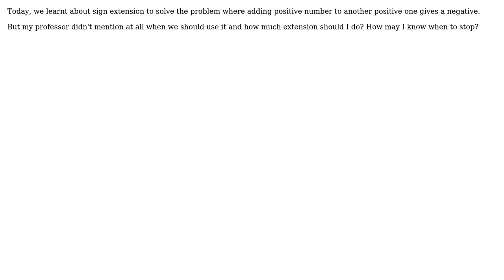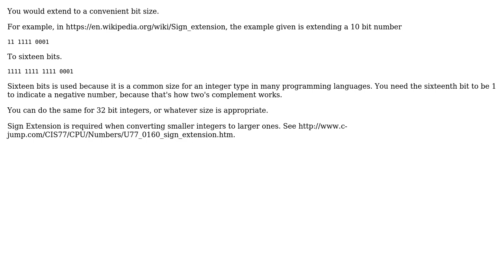Sign Extension, When to stop? (2 Solutions!!)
Sign Extension, When to stop?

With thanks & praise to God, and with thanks to the many people who have made this project possible! | Content (except music & images) licensed under CC BY-SA | Music | Images & others | With thanks to user user128250 user Robert Harvey user Hartmut Braun and the Stack Exchange Network Trademarks are property of their respective owners. You are responsible for your own actions.